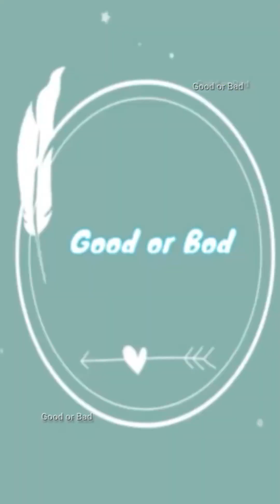Really precious and cutie newborn baby | So lovely Adorable😍😘❤️#165 lovely baby!